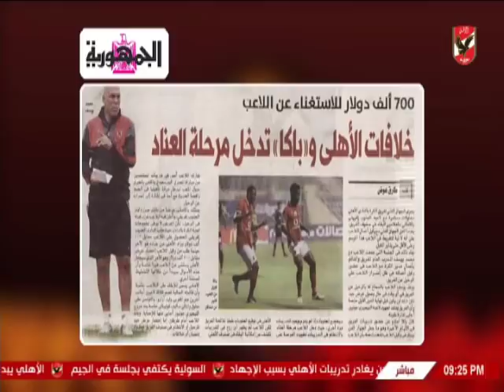عدلى القيعى يكشف حقيقة رحيل باكا عن صفوف النادى الاهلى